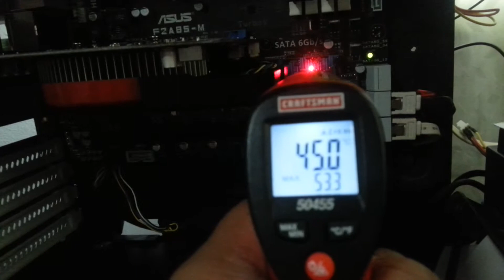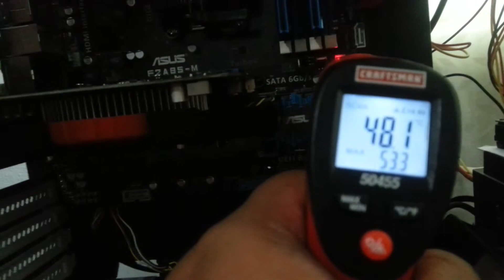AMD 6800K with Asus F2A85-M AND Asus HD 7750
Temperature check